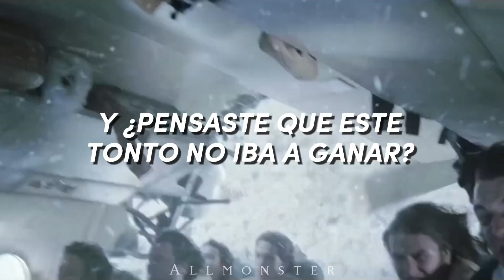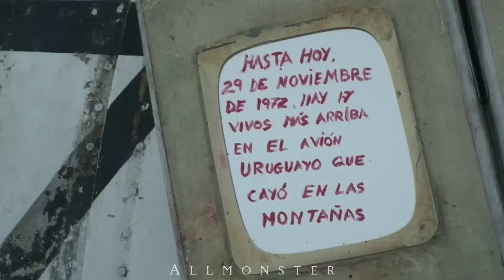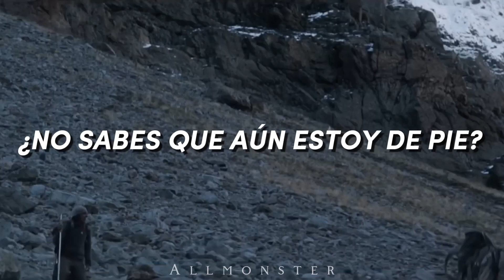Aún Estoy De Pie - Nando Parrado y Roberto Canessa - LSDLN - I'm Still Standing - Letra Español